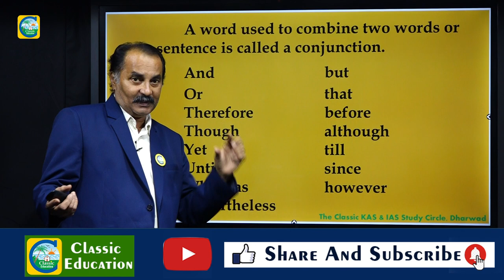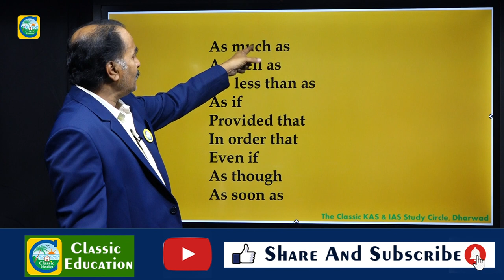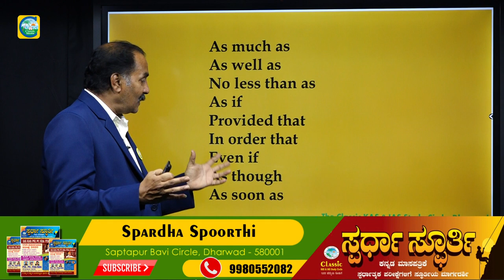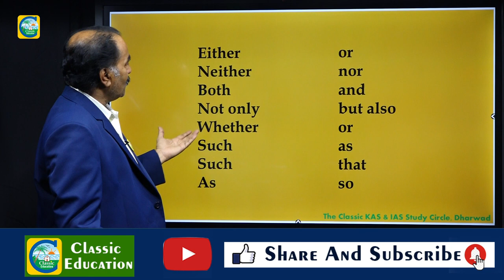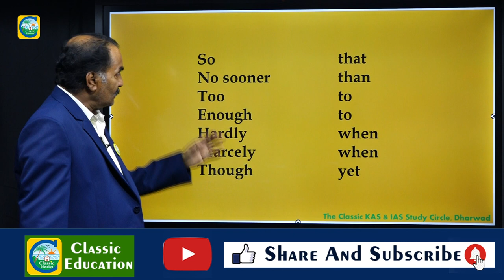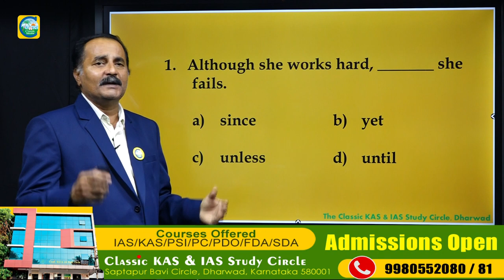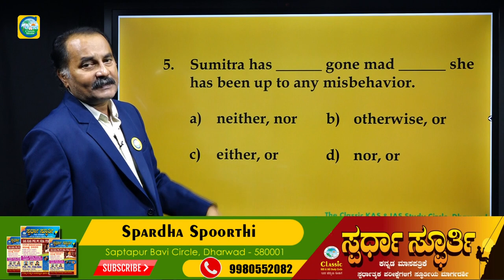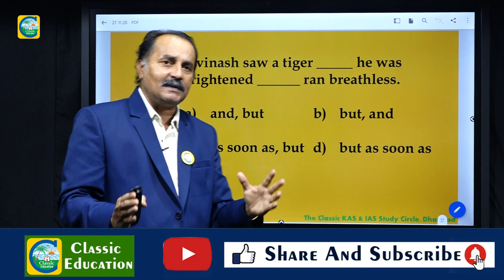WHAT IS A CONJUNCTION||In Kannada||Types of Conjunctions with Examples||Classic Education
Conjunctions are words that link other words, phrases, or clauses together.

I like cooking and eating, but I don’t like washing dishes afterward. Sophie is clearly exhausted, yet she insists on dancing till dawn.
Conjunctions allow you to form complex, elegant sentences and avoid the choppiness of multiple short sentences. Make sure that the phrases joined by conjunctions are parallel (share the same structure).

I work quickly and careful.
I work quickly and carefully.